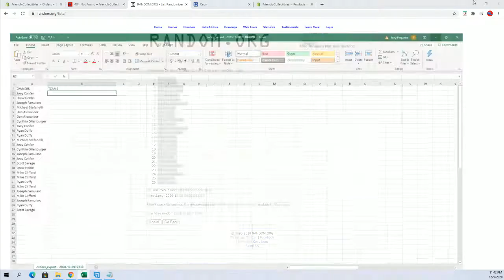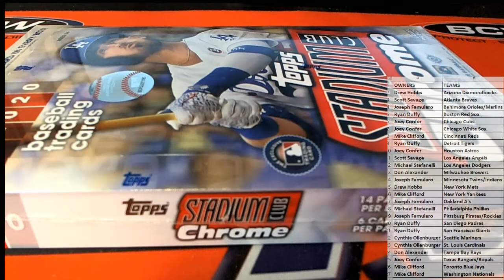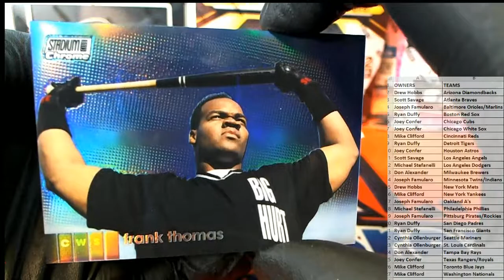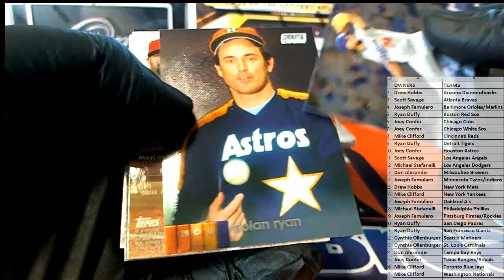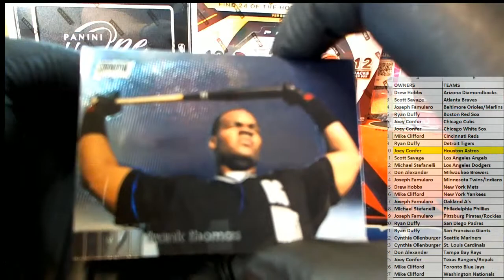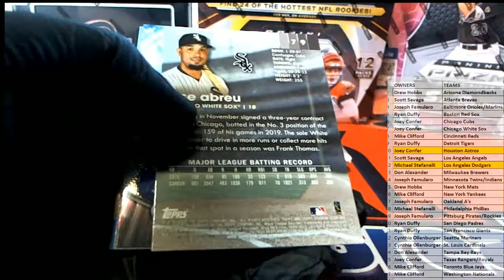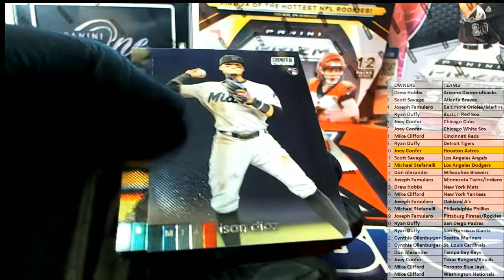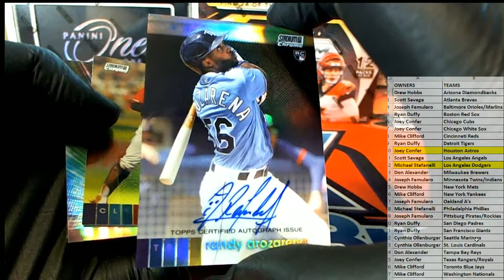2020 Topps Stadium Club CHROME Hobby ID STADCHROME101